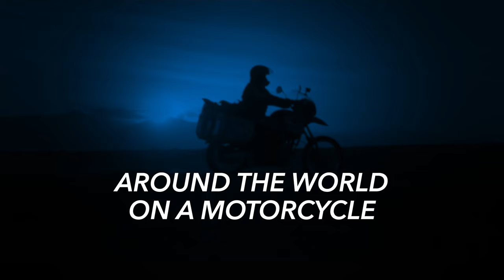Goats, Boats, & Motorbikes—Magic of Crete's Remote Villages—Greek Food, Wine & Raki | SE 05 Ep 05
I am shocked to discover during a motorcycle trip to southwestern Crete that the only way to the next village is by BOAT! So, I leave my bike there and sail to the aquamarine water and colorful hamlet of Loutro on the Libyan Sea Coast. I love my adventure through Crete. Watch all my episodes of WorldRider Season 5.

Technology Use To Make This Video:
DJI Mic
DJI Pocket 2 Camera Creator Kit
Final Cut Pro on a MacBook Pro
SanDisk SSDs
Canon Cameras
DJI Drone

FOLLOW HOST ALLAN KARL WORLDRIDER AROUND THE WORLD

ALLAN USES & RECOMMENDS THESE PRODUCTS:
Schuberth Helmets
Wild Ass Smart Design Classic Air Cushion Seat Pad
SENA Bluetooth Communicator & Cameras
Giant Loop Tank Bag
Ortlieb Motorcycle & Bicycle Luggage
Avon Tyres
Aerostich Products
Canon Cameras
DJI Osmo Cameras
Manfrotto Tripods
RAM Mounts
ROK Straps
RokForm Crystal Case for iPhone 12 Pro

There are no strangers in this world, only friends I haven’t met. SO I hope I meet you.

It all started on July 4th—symbolic of freedom and independence in my home country, the USA. I set off alone on my trusty BMW F650GS Dakar motorcycle to travel the world. I didn’t know exactly where I’d go or how long it would take. After three years of traveling through thirty-five countries and five continents, I returned home to California and wrote the book that documented that adventure in stories, photos, and recipes: FORKS: A QUEST FOR CULTURE, CUISINE, AND CONNECTION.

Then came a one-year cross country book tour in his legendary “FORKS Van,” then a television show on THE COOKING CHANNEL, inspirational speaking gigs, and much more. All along, I continue to ride the world months at a time, returning home to work and saving for the next segment—always leaving my motorcycle in some garage somewhere around the world.